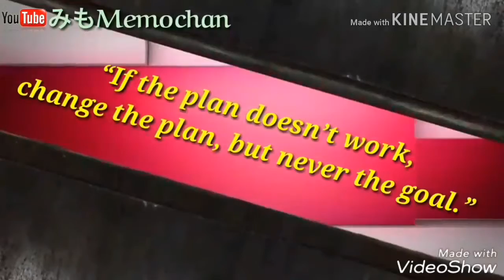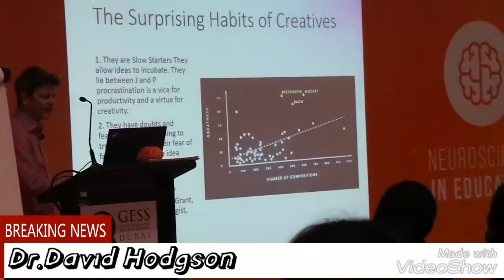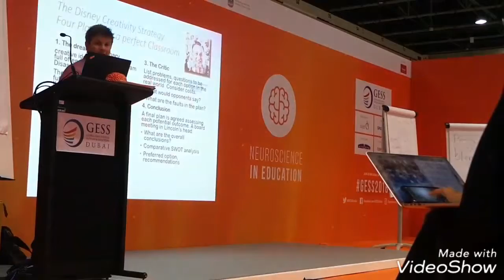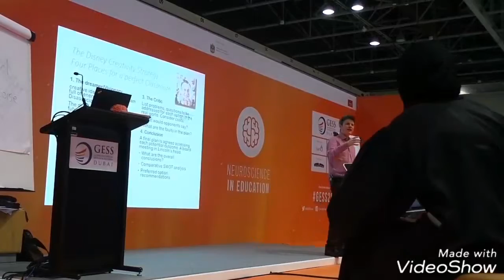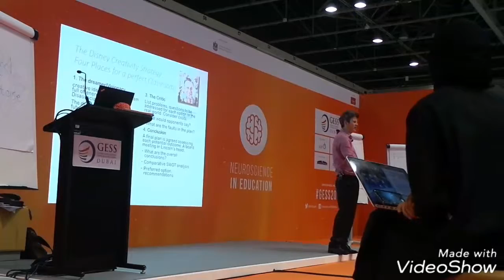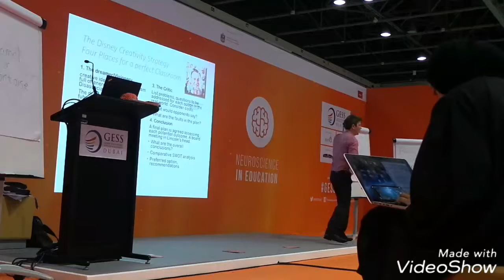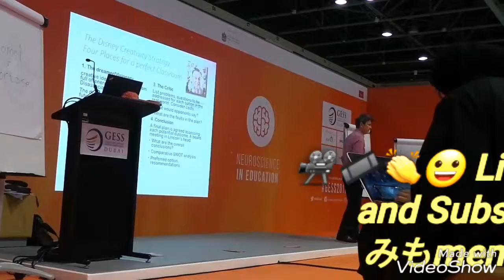David Hodgson🇬🇧 in GESS 💡👍J.K. Rowling and creativity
This was from march 2018

David Hodgson is an inspirational international conference speaker and trainer.  He specialised in helping schools and organisations reach their potential.  He blends humour, NLP and psychology to create power training that has a positive and lasting impact.  His client list includes Orange, Walkers Crisps and hundreds of schools, colleges and universities across the UK and abroad.  He has written six education books including the best-selling Inspirational Teaching Activities: Bringing NLP into the Classroom.  He is a Master Practitioner ad NLP Trainer and has developed The Buzz, an innovative approach to applying personality type theory to boost performance of teachers and their students..